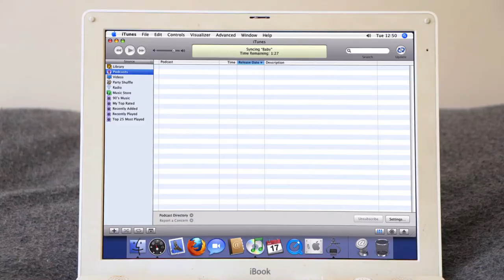The Evil iPod (Fake Movie Trailer)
I go out running with my iPod, but it is evil. When my music suddenly stops, horrific events occur. Find out what happened in The Evil iPod.

My own terrible rendition of Justin Bieber - Baby